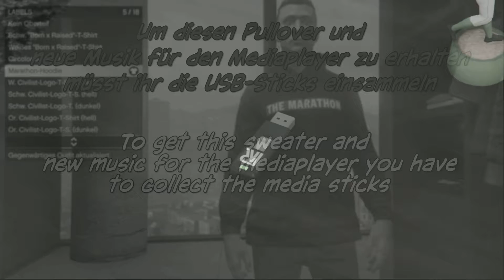GTA Online alle 3 USB-Sticks Orte + Marathon-Hoodie / all 3 Media Sticks + Marathon-Hoodie Patch1.58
In diesem Video Zeige ich die drei Orte der neuen USB-Sticks. Durch die erhält man den Marathon-Hoodie und drei neue Songs für den Mediaplayer.

In this video I show the three locations of the new Media sticks. This gives you the Marathon-Hoodie and three new songs for the media player.